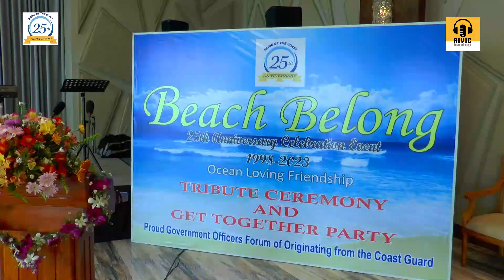Beach Belong 25th Anniversary Celebration Event @hotelsuduaraliya9930Araliya Hotel